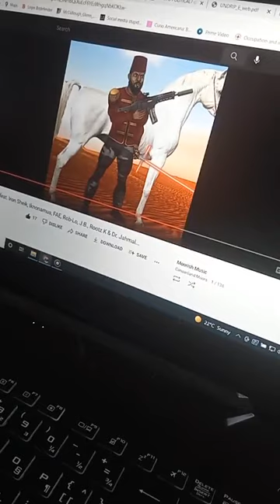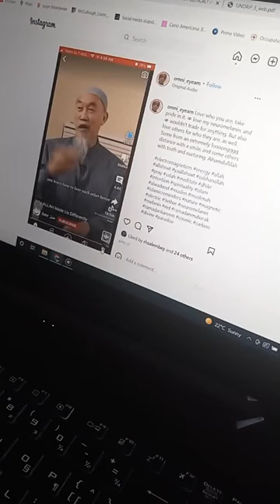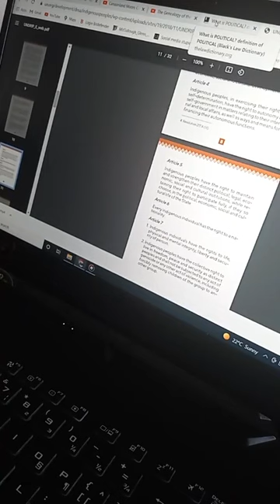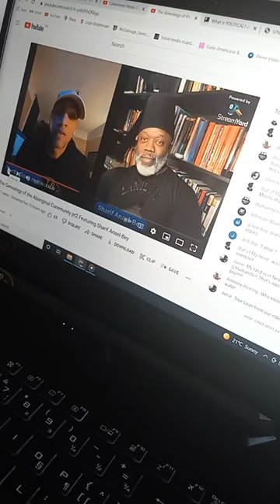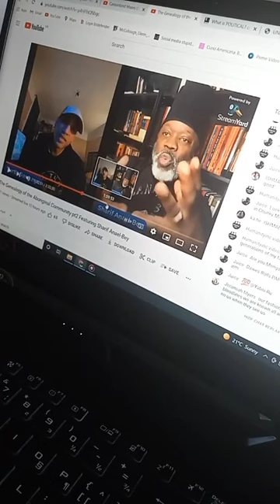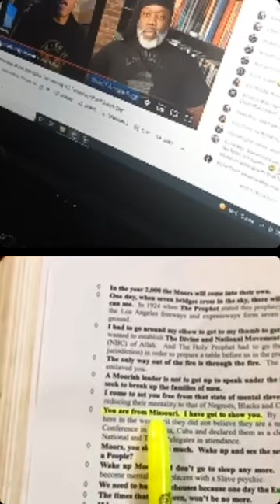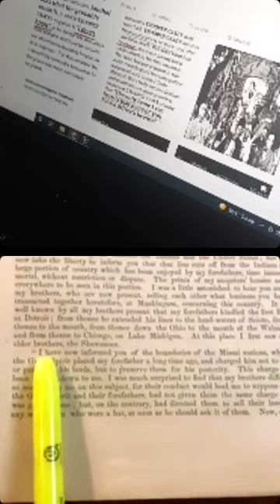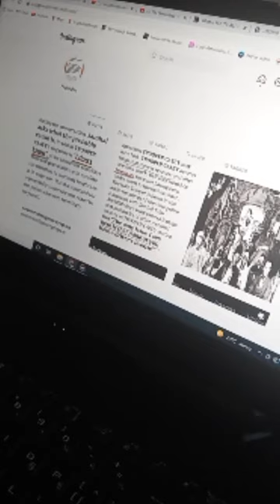Canaanland Moors Sellout Moors, Tribes, Nations and Sellout indians with Aatazaz Bey